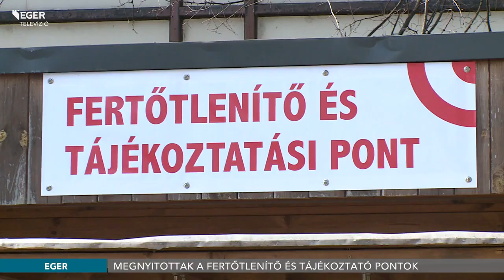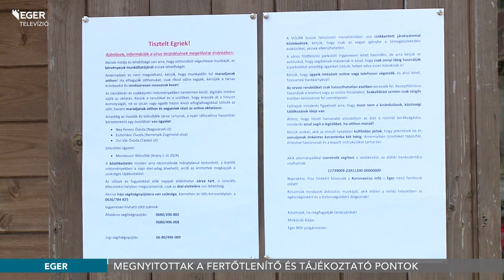Megnyitottak a fertőtlenítő és tájékoztató pontok - 2020.03.20.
Megnyitottak a fertőtlenítő és tájékoztató pontok Egerben. A felállított 13 faházakban a helyi sportolók vállaltak önkéntes szolgálatot, de bárki csatlakozhat, aki segítene szeretne. A fertőtlenítő pontok a tervek szerint reggel 7 órától 11 óráig, illetve délután 2 órától este 6 óráig tartanak nyitva. A fertőtlenítő és tájékoztató pontok a Dobó téren, a Katona téri piacon, a Barkóczy úti buszmegállóban, a Lajosvárosban a Brendon áruháznál, a Sas úti Sparnál, a Tesconál, a Kertész és Hadnagy utcák kereszteződésénél, a  vasútállomásnál, a Baktai úti ABC-nél, a Hatvani temetőnél, Felnémeten a postánál, a Bervai ABC-nél, és a Vallon úton találhatók.